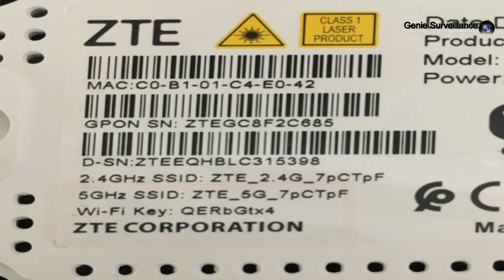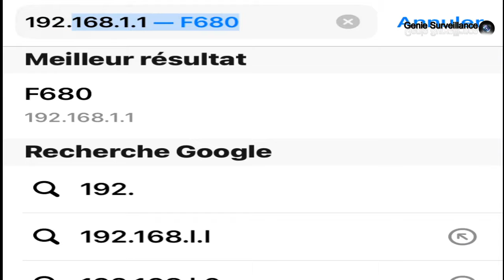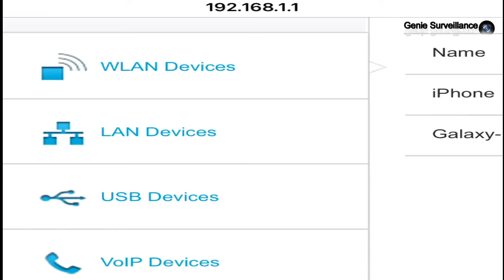fibre optique ZTE ZXHN f680 mot de passe login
Genie Surveillance       ZTE F680 Default Router Login
Pour accéder à votre ZTE F680, vous avez besoin de l'adresse IP de votre appareil, du nom d'utilisateur et du mot de passe.
1 :  Ouvrez votre navigateur Web (par exemple, Chrome, Firefox, Opera ou tout autre navigateur)
2 : Tape 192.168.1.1 (the default IP to access the admin interface) in the address bar of your internet browser to access the router's web-based user interface.
3 :  Vous devriez voir 2 champs de texte où vous pouvez entrer un nom d'utilisateur et un mot de passe.
Terminez la video pour en savoir plus et bonne chance.
-Autres videos simillaire :
-Other similar videos: